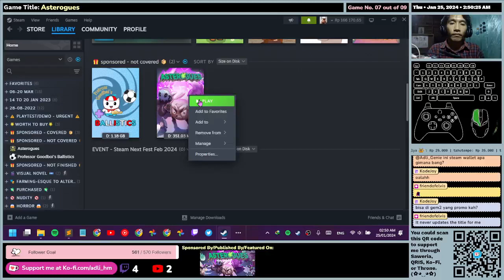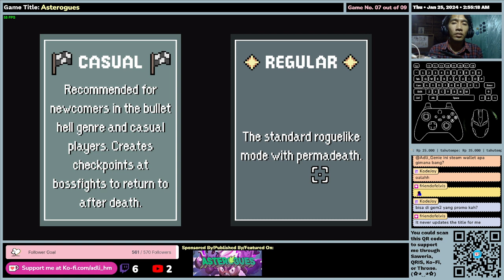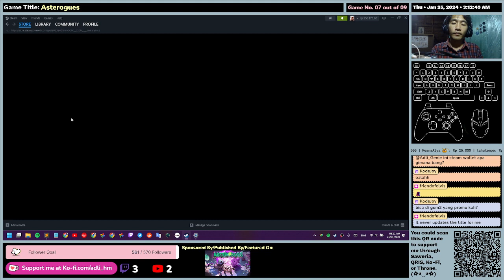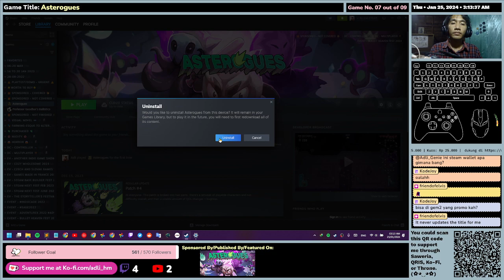(EN/ID) Asterogues - First Time Impression - Gameplay